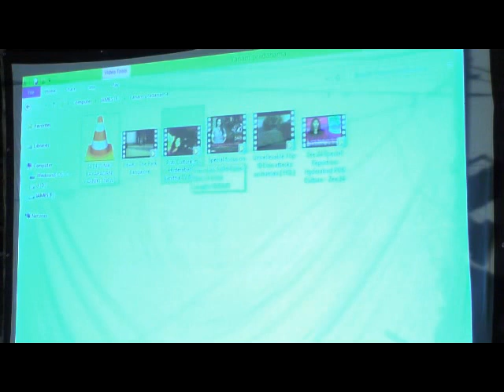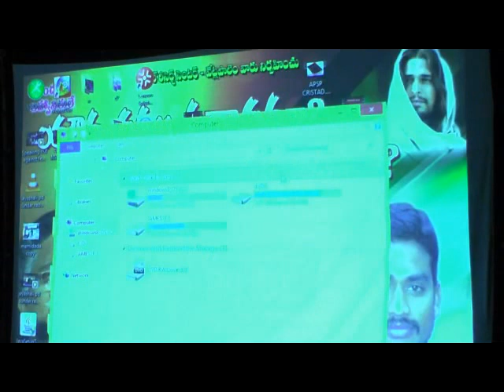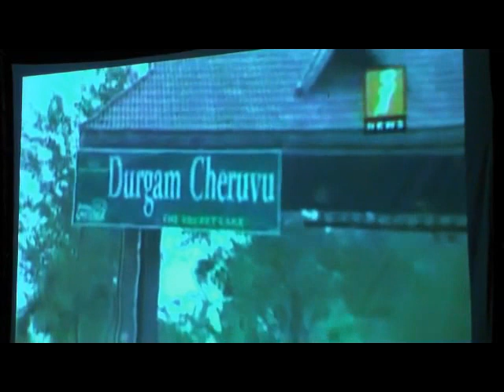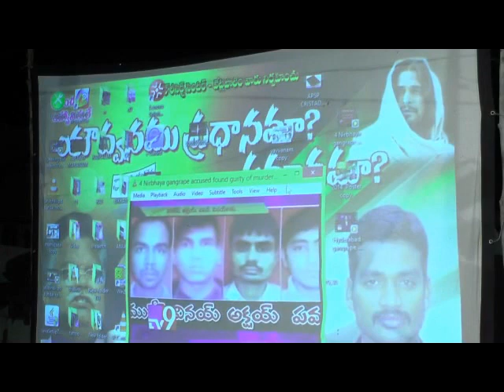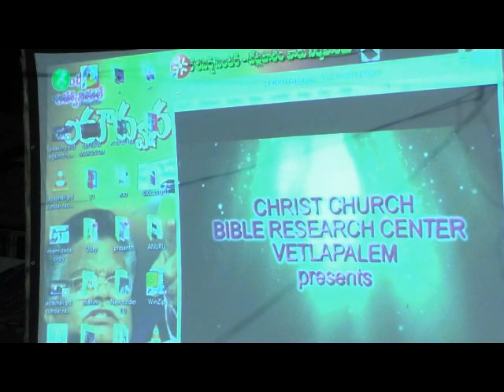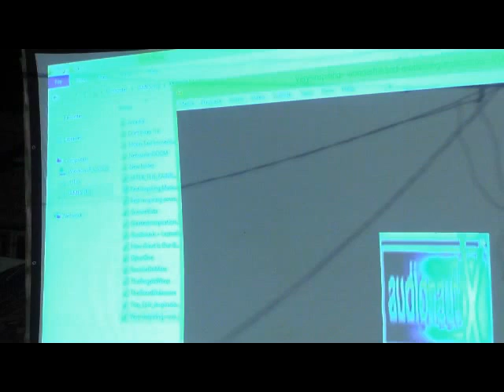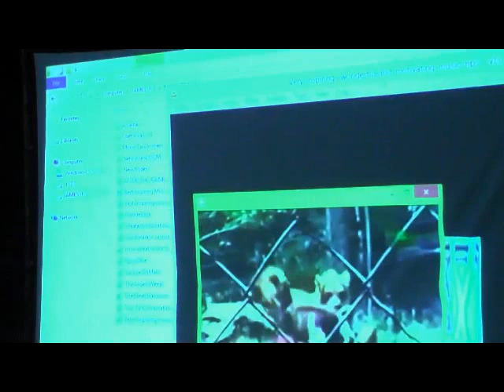YAVVANAM PRADHAANAMA? PRAMAADHAMAA??? Exlent msg by Bro.p.Jamesgaru.